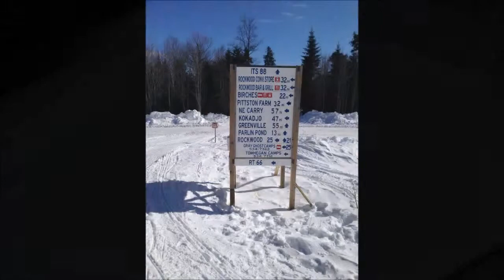The Forks Feb 2015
Overnight snowmobiling trip, from the Forks to Pittston Farm, Maine and back. Approx 250 Miles, -10 to +10 degrees.